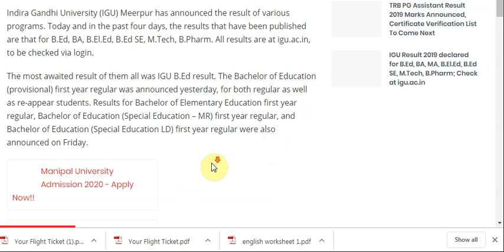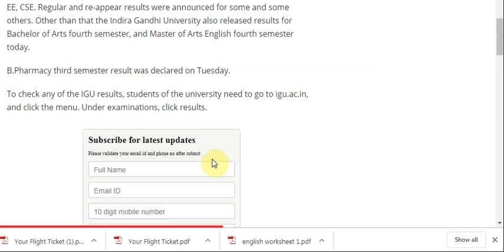IGU Result 2019 declared for B.Ed, BA, MA, B.El.Ed, B.Ed SE, M.Tech, B.Pharm; Check at igu.ac.in